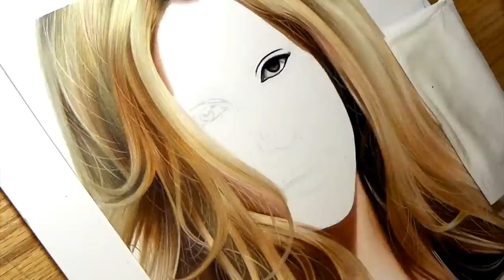Drawing Shakira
Prismacolor colored pencil drawing of Shakira.
Music: Grito Nocturno by El Percal, Ciudad Blanca by Jaime Torres